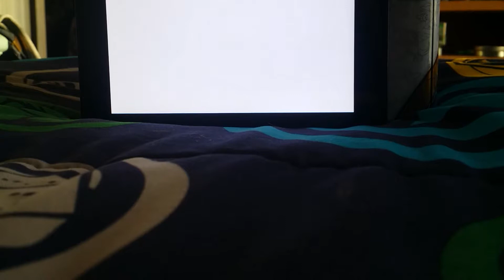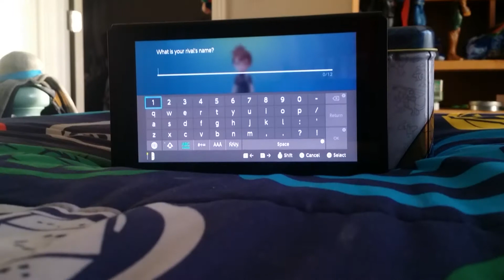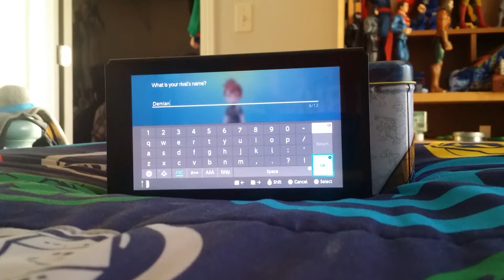Playing pokemon let's go Eevee part 1